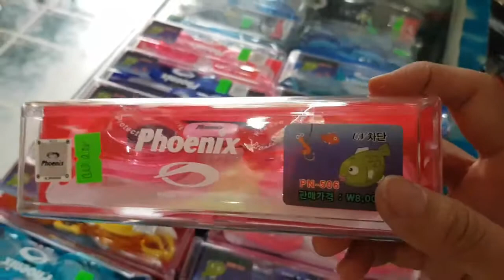kính bơi phoenix 506 trẻ em 👉(hàn quốc)👉100k 1cái👉 kính bơi giá rẻ, kính bơi phoenix